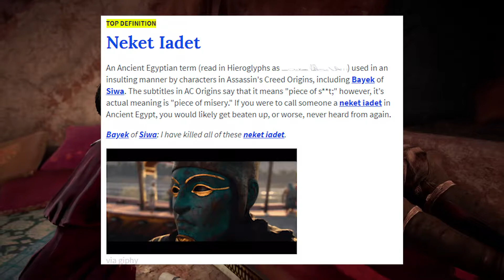Guess What It Puts In Assassin Twice | Assassin's Creed: Origins | May 2019 | Humble Opinion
In today's Humble Opinion, we're weighing the heart of Ubisoft against the weight of a feather to see if their game is without sin. It's not looking good, though, because it's literally in the title. Siwa-t I did there?